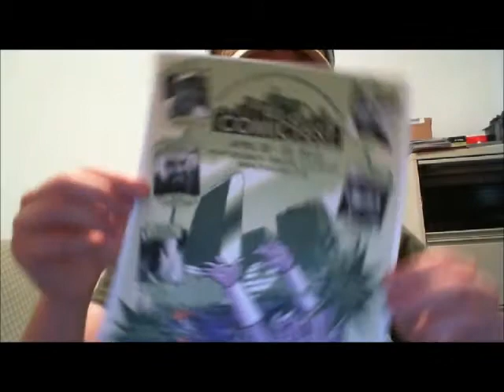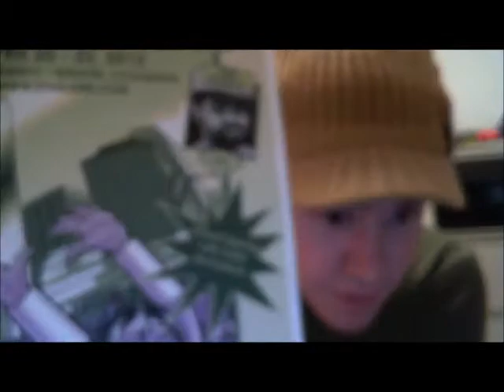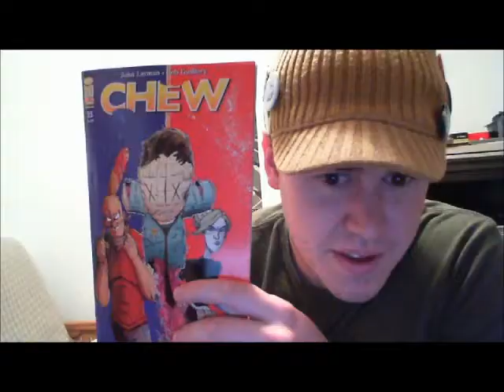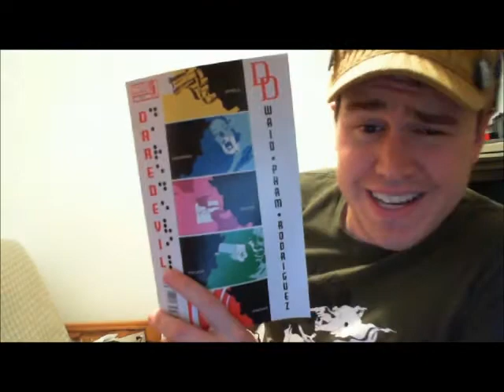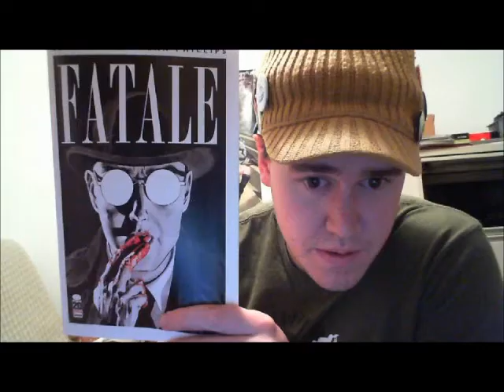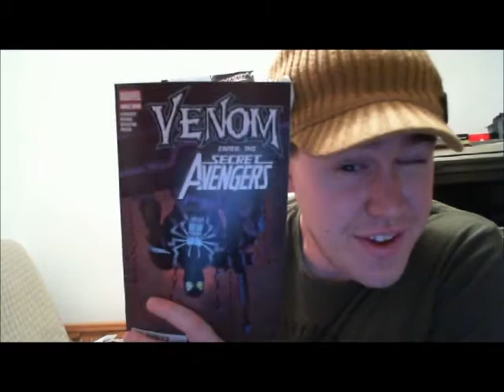Wednesday's Serial: 4.412 now with more rambling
I look at this weeks comics!